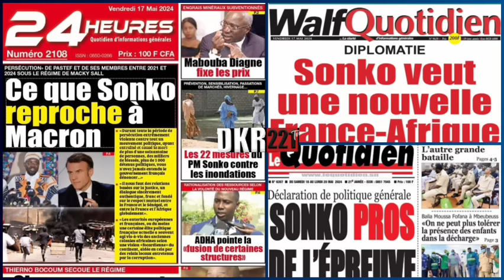Revue de Presse Wolof de zikfm du Lundi 20 Mai 2024 avec Ismaila Seck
Plongez-vous dans l'actualité politique brûlante du Sénégal avec notre revue des unes des journaux, Revue de Presse Bachir Awa Diop, Revue de Presse du Jour et revue des Titres, Revue de presse zik fm et Sen tv aujourd'hui, revue des unes des Journaux Lundi 20 Mai 2024 au Sénégal, Mantoulaye Thioub Ndoye Revue de presse d'aujourd'hui et d'hier, revue de presse zik fm Lundi 20 Mai 2024 @2ATVAHMEDAIDARA   @2stvsenegal  @groupedmediasn